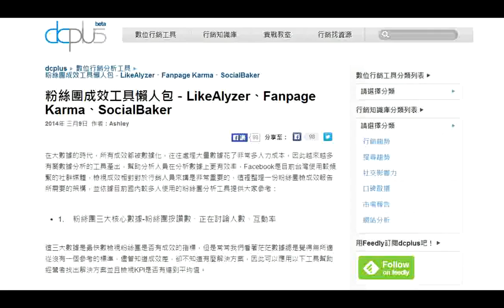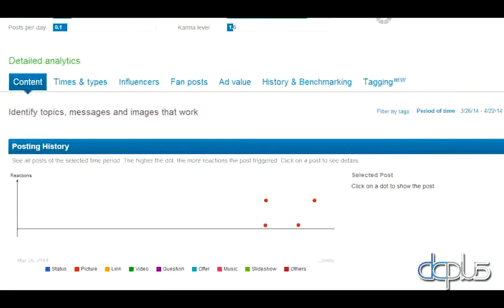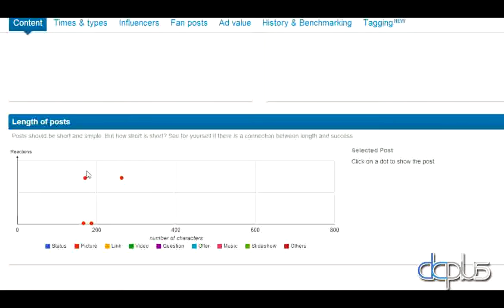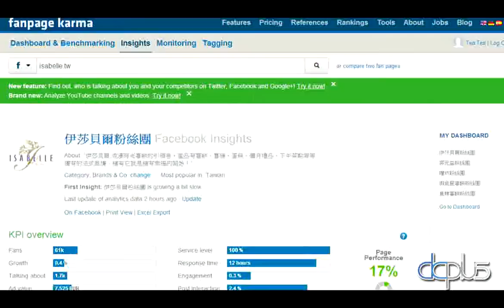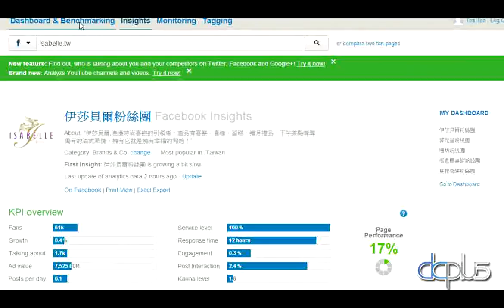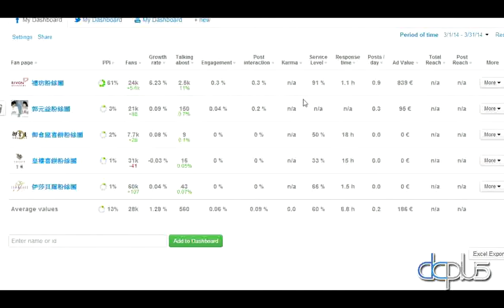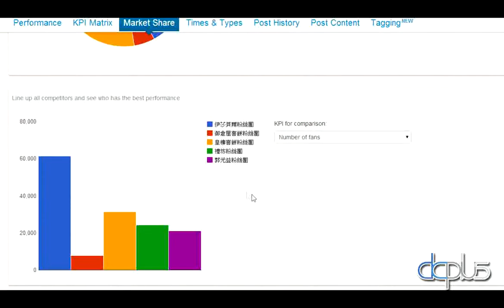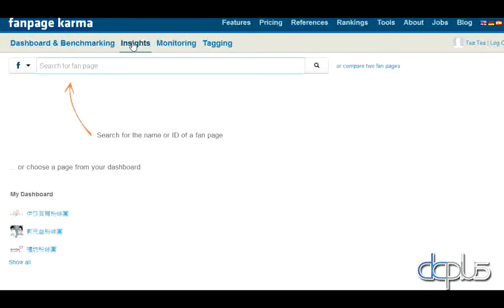【dcplus 品牌研究室】粉絲團成效工具 Fanpage Karma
如果你是經營粉絲團的社群小編，免不了需要做競品分析，這個動作的目的在於『優化』，對照自己與同類型粉絲團的差異並檢討如何進步，這時如果少了一個好用的工具為你找相關的內容做統計的數據，你就必須非常痛苦的手動觀察，為此相信fanpage karma 能為你解決不少麻煩。